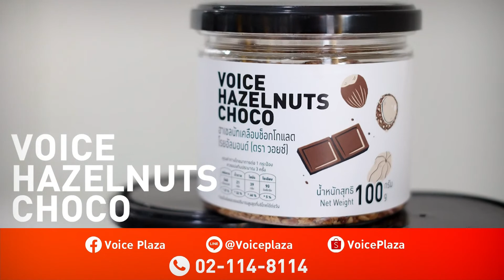Talking Thailand - “ประยุทธ์” รู้ไหม?? ถ้าไม่มีคณะราษฎร 2475 ก็ไม่มีสำนักนายกฯ ให้มาร่วมบุญวันนี้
- “ประยุทธ์” ปลุกใจ ขรก.นำไทยสู่ประเทศพัฒนาแล้ว
-  'สมคิด' แนะฟังคนรุ่นใหม่ – อย่ารอศก.โลกฟื้น
- เมื่อ 'ประยุทธ์' หนีตอบกระทู้สภา จะบริหารประเทศ?
-  ‘ชัชชาติ’ ถอดบทเรียน 2 เหตุไฟไหม้-เล็งเพิ่มเบี้ยเสี่ยงภัย
- ‘ชัชชาติ’ ถก เก็บค่าตั๋วรถไฟฟ้า หาทางแก้หนี้สายสีเขียว
- ‘ชัชชาติ’ ห่วงเด็ก แจกหมวกกันน็อกแสนใบ-หวังลดอันตราย
-  ‘ชัยวุฒิ’ จ่อคุย ‘ชัชชาติ’ นำสายสื่อสารลงดินหวั่นซ้ำรอยสำเพ็ง
-“ประยุทธ์” เมินนิด้าโพลคนเชียร์ “อุ๊งอิ๊ง” นั่งนายกฯ
- เพื่อไทยโต้ “ส.ว.วันชัย” เหน็บ “อุ๊งอิ๊ง” ไม่ต้องรีบเป็นนายกฯ
-  “บิ๊กป้อม” เตรียมนำ พปชร.สัญจร 10 เวที เริ่มที่ชลบุรี
-  แกนนำทะลุแก๊สฆ่าตัวตายในคุก-“บุ้ง-ใบปอ” ไม่ได้ประกัน
- สิงคโปร์แจกเงินธุรกิจขนาดเล็ก แห่งละ 2.5 แสนบาท